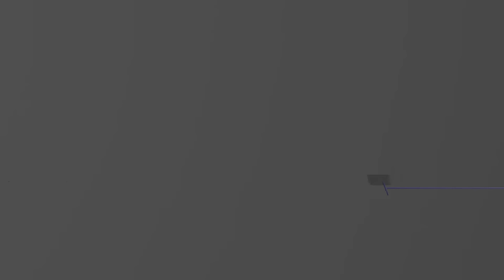chain link fence installation guide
chain link fence is popular used for any place. And as it's complicated structure and various types clips. We are provide a guide vedio to help clients make the installation.